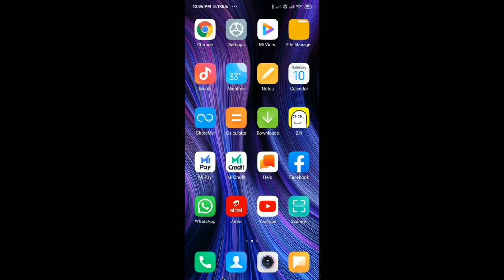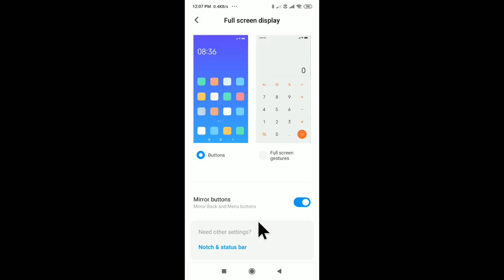Redmi 8A Dual Back Button Settings | Home Button Not Show Redmi 8A Dual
Redmi 8A Dual Back Button Settings
Home Button Not Show Redmi 8A Dual
Back Button In Redmi 8A Dual
Home And Back Button Not Show In Redmi 8A Dual
Redmi 8A Dual Navigation Key Problem
Redmi 8A Dual Button Not Show
How To Show Back And Home Button In Redmi 8A Dual
Redmi 8A Dual Enable Home Button
Hide Home And Back Button In Redmi 8A Dual